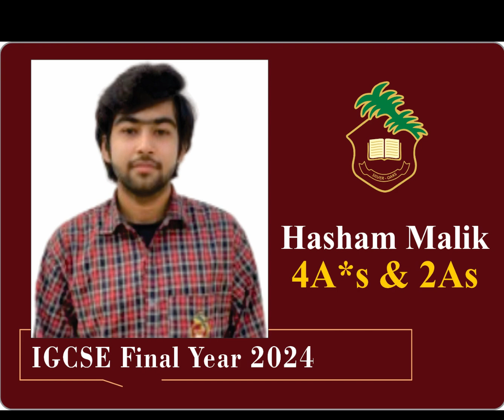IGCSE Result 2024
Silver Oaks Delivered 100% Cambridge Examination IGCSE Result 2023-24